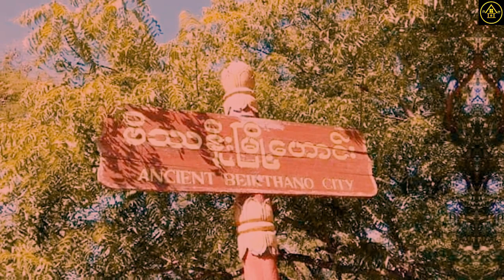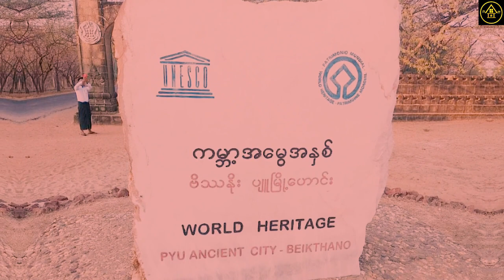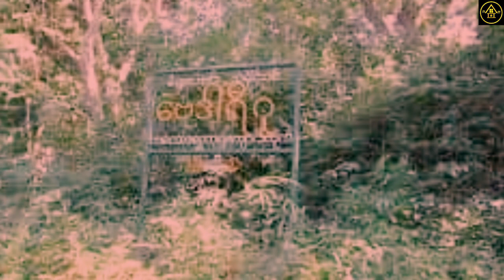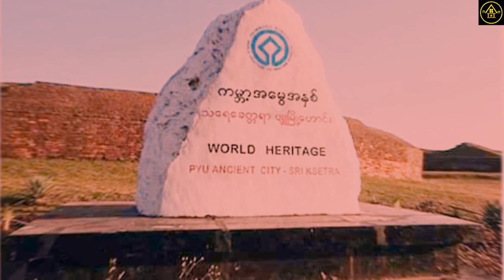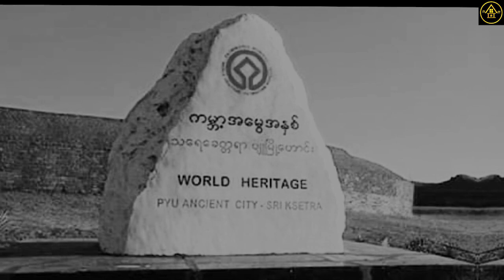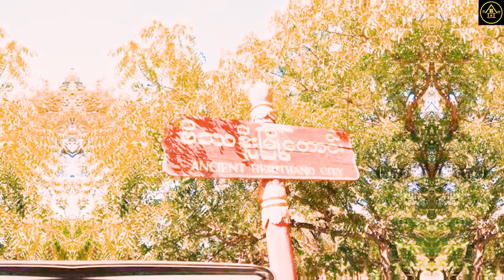ငါလာမှကြီး ငါလာမှသီးနဲ့ ယနေ့ထိမကျွတ်လွတ်သေးတဲ့ပန်ထွာဘုရင်မ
ယနေ့ထိမကျွတ်လွတ်သေးတဲ့ပန်ထွာဘုရင်မအကြောင်း